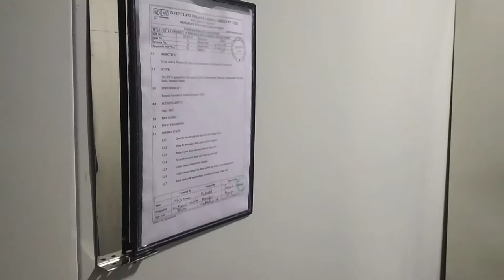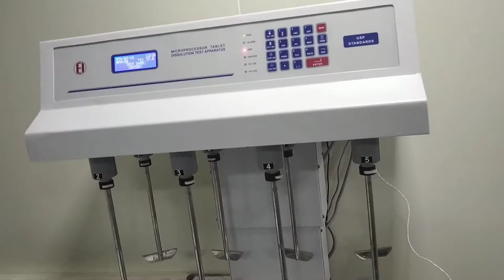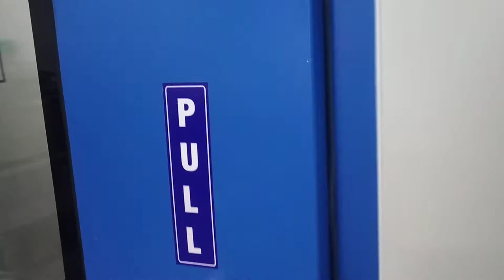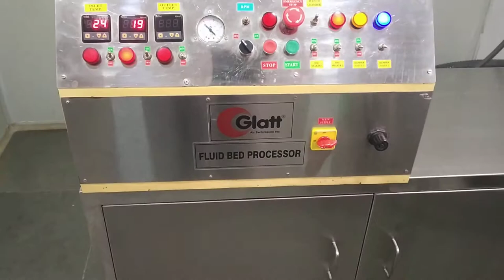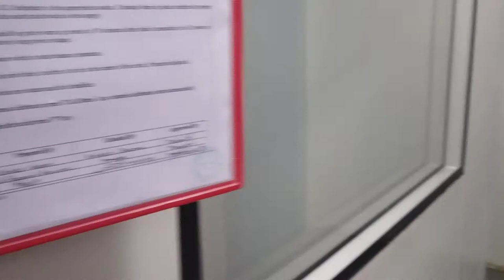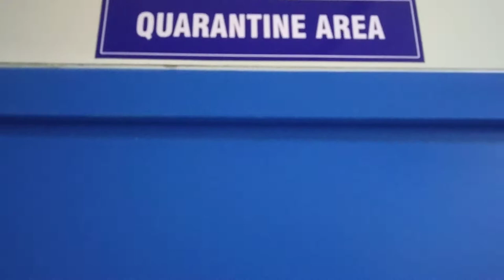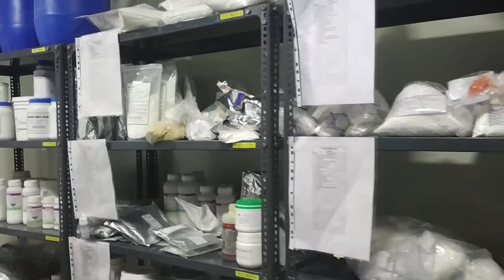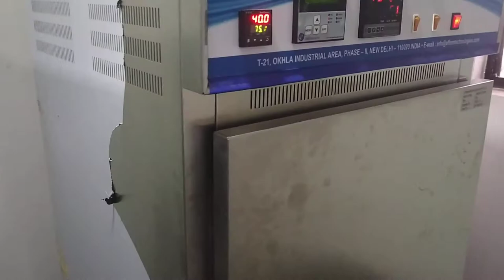Inventland Research Laboratories Pvt Ltd - Research & Development Unit